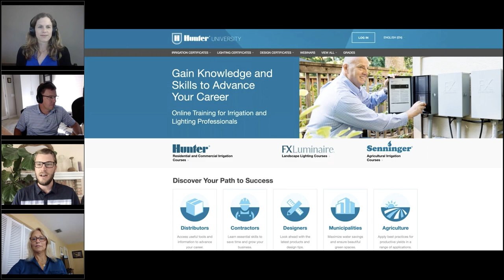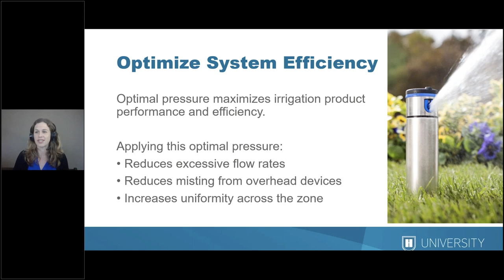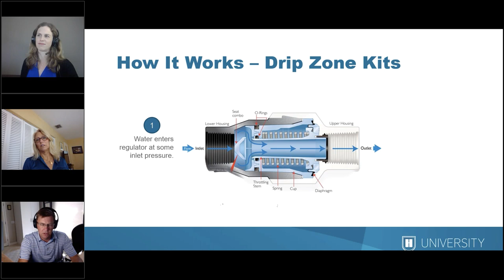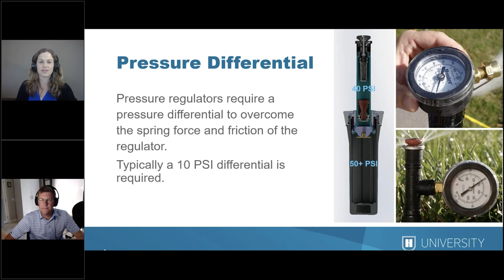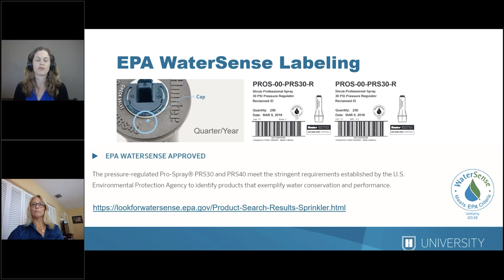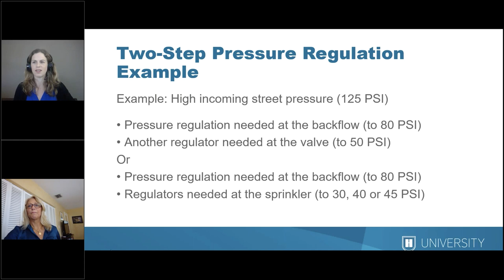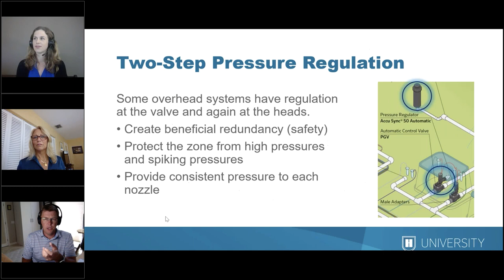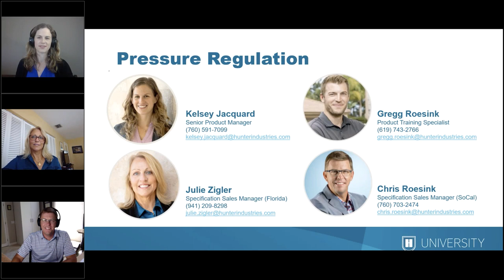Feeling the Pressure – Reasons and Methods to Regulate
00:00 - Webinar Introduction
04:28 – Agenda
05:55 – What is a pressure regulator
08:03 – The Benefits of pressure regulation
13:11 – Pressure regulators for landscape Irrigation
19:17 – How they work
27:56 – When to use pressure regulation
35:34 – State mandates for pressure regulation (VT, CA, CO, HI, WA)
43:10 – Q&A